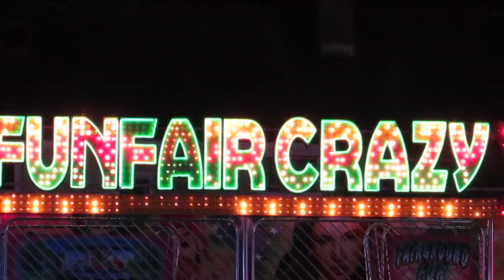Scarborough Fair 2017 - Joe Maw Vlog Episode 099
We went to the funfair and, shocking as it sounds, had a lot of fun!
But please be careful about the flashing lights in this video... there's a lot of flashing lights!